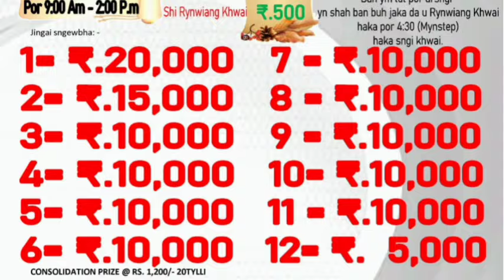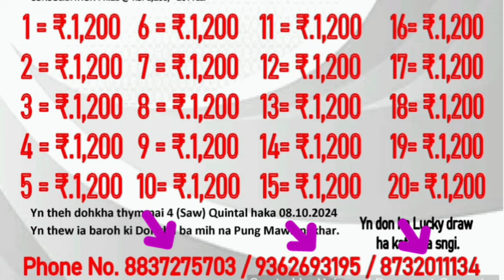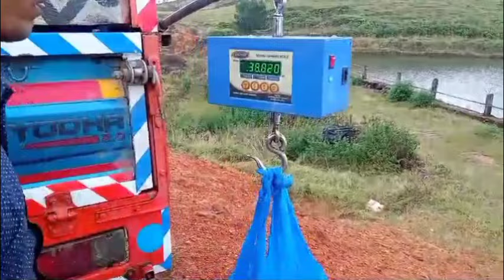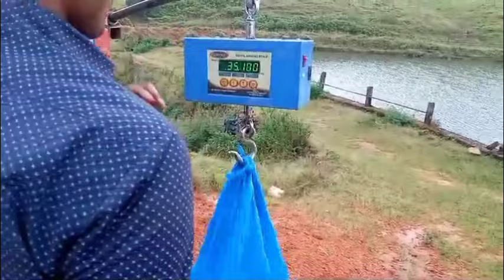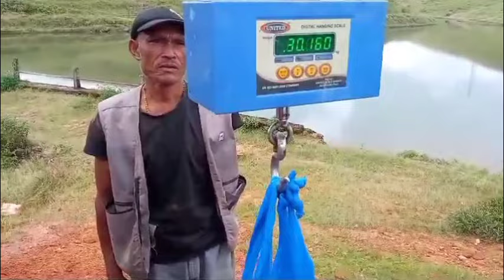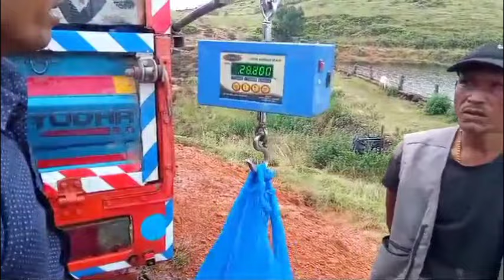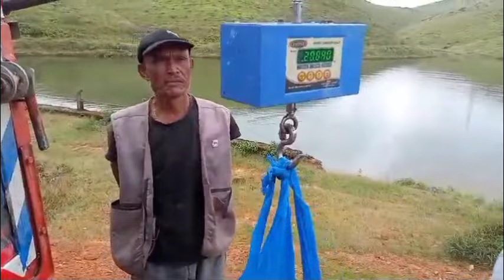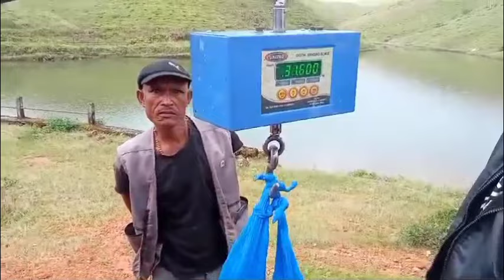HANGNE KEIN LA IBANG BHA BAN LEIT KHWAI:Tang 500/-50hajar haduh 32 tylli// MAWLANGKHAR_16/10/2024